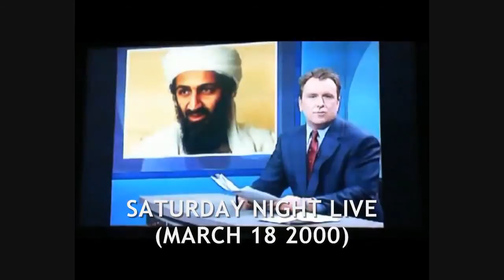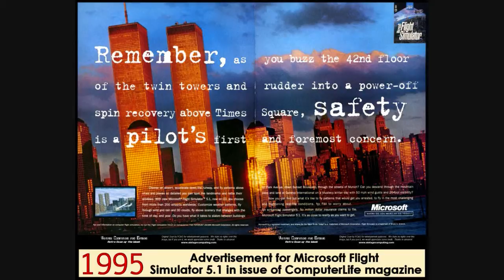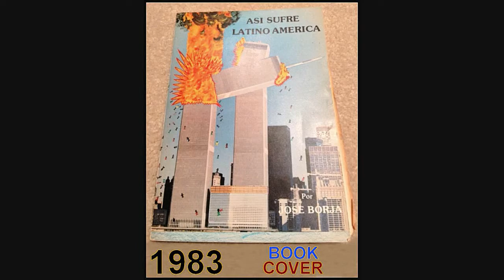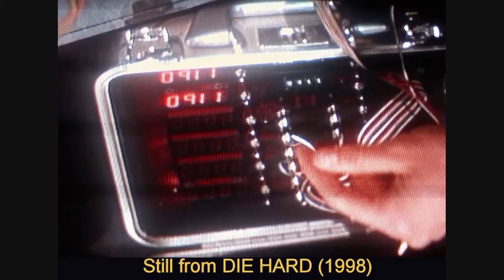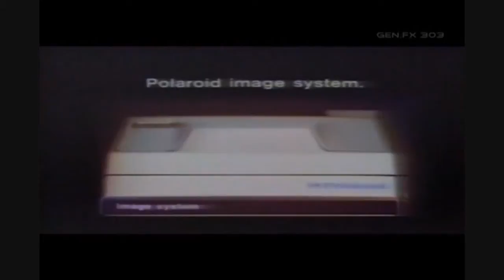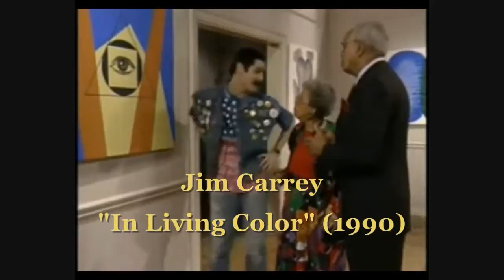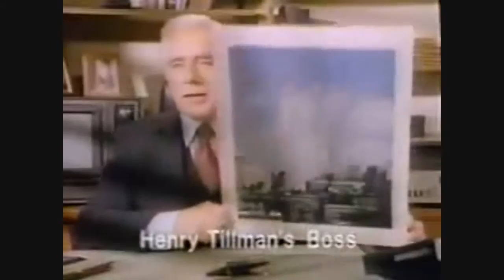9/11 SYNCHRONICITY ✈ [Part One] ...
1st Video in my series chronicling some of the many foreshadowing instances of 911 synchronicity,